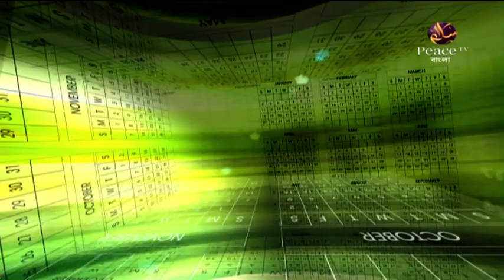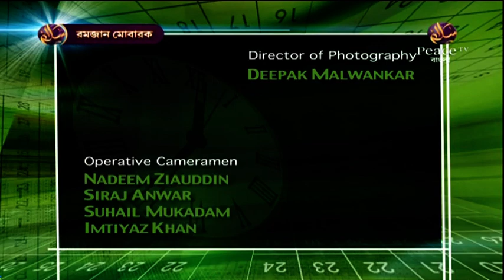২. রোযার নিয়ত কিভাবে করতে হবে? Dr Zakir Naik Ramadan Exclusive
৩২ পর্বের সম্পূর্ণ প্রোগ্রামটি পিডিএফ বই আকারে পড়ুন এই লিঙ্ক থেকেঃ

২. রোযার নিয়ত কিভাবে করতে হবে? Dr Zakir Naik Ramadan Exclusive

উল্লেখযোগ্য ট্যাগসমূহঃ
Bangla Waz
Ahle Hadith
Sahih Aqida
Sahih Hadith
Salafe Salehin
ইসলামিক ভিডিও
সহীহ আকীদা
সহীহ হাদীস
আহলে হাদীস
সালাফী
সালাফে সালেহীন
বাংলা ওয়াজ